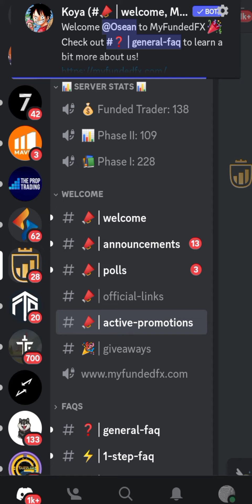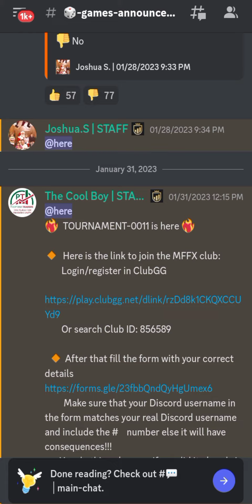Free 50k$ myfudedfx challenge is waiting for you 🔥